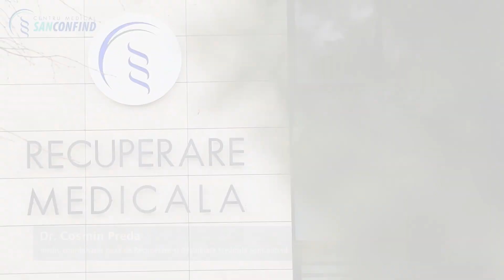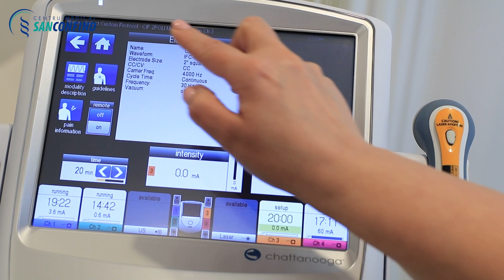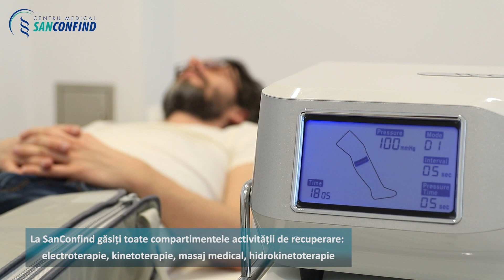8 septembrie - Ziua Mondială a Fiziokinetoterapiei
De ziua Mondială a Fiziokinetoterapiei, SanConfind a făcut un material care arată de ce pot beneficia pacienții care vin la baza de tratament și recuperare medicală SanConfind din Poaina Câmpina.